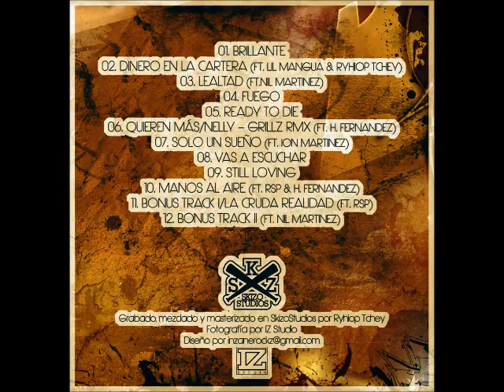C.Ortega -1. Brillante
Skizostudios presenta:
C.Ortega - Brillante (Grabado, mezclado y masterizado por Ryhiop Tchey en SkizoStudios.
Primer corte de el ultimo trabajo de C.Ortega, Este track da nombre al ultimo trabajo de este joven MC de La Canonja (Tarragona)
Descarga Brillante aqui: